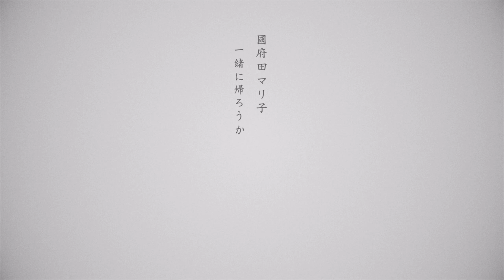國府田マリ子 MV「一緒に帰ろうか」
～　「ただいま」「おかえり」それだけでもう他には何も要らないよ
　　　帰る場所ならずっとここにあるから　～

國府田マリ子　オリジナルソング「一緒に帰ろうか」  2021.9.5
作詞：AO　補作詞：國府田マリ子　作曲：bassy　編曲：山口俊樹

- Staff-

Produced by Michael Maezawa（picnic）/ Mariko Kouda
Recorded by Ryo Uemura / Recording at picnic St.
Arrange,Guitars＆Mixed by Toshiki Yamaguchi（Solid Force）
Music Video Directed by Naojiro Yasui（Composition Inc.）
Hair&Makeup : Hideaki Minamida（addmix B.G）
Special Thanks : Katamari-kun & Aoni Production / Narumi Arai（Solid Force）and You!!

- lyrics -

一緒に帰ろうか
明日もこの歌が
君に寄り添うように

ねぇ 僕ら 見上げてるこの空は
色を変えては 流れてく
ねぇ 君が 見つめてるあの空は
どんな顔して 何を映して いるんだろう
何故か知りたくて

一緒に帰ろうか 僕に出来る事
ささやかな日々で 抱きしめる事
風に 揺れるような綿毛でも
見逃さずにいよう

ねぇ 何を 信じて前を向けば
報われるかな わからなくて
愛しさと 思い出が邪魔をする
そんな夜には どうか心 ほどいて
ありきたりでも

一緒にいるから 今離れてても
あたたかな糸を 手繰り寄せれば
雨に 打たれる程しなやかに
強くやさしくなる

確かな道などないさ
答えなど初めからないよ
呼吸してからでも
少しも遅くなんてない

それだけでもう
他には何も要らないよ
帰る場所なら
ずっとここにあるから

ちょっと笑うのに 疲れた時には
どうかこの歌を 思い出してよ
今を 分かち合ったこの時代(とき)を
明日も その先も

「ありきたり」が 消えそうになる夜も
君とならばきっと 越えて行けるから
限りある生でも 迷わず歩いて行ける
同じ空の下 今日も見上げている